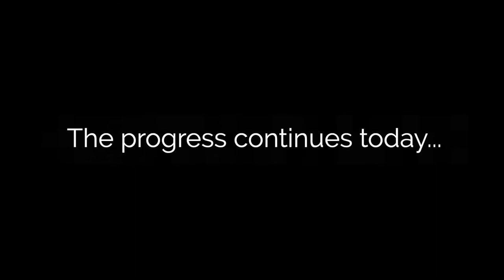Medication vs Diet for Mental Illness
In this interview with Vitality, I explain how diet can be successfully used to resolve mental and physical illness. I compare my father's personal journey with nutrition versus medication and ECT for treating his severe depression. We also talk discuss my personal journey, the scientific evidence to support the role of nutrition in resolving disease, the role of the autonomic nervous system, the impact of different nutrients and different diets, the importance of individualised diet, biomarkers for mental health, the role of refined carbohydrates, and the importance of personal empowerment and motivation.

For more information about the role of nutrition in healing mental and physical disease,